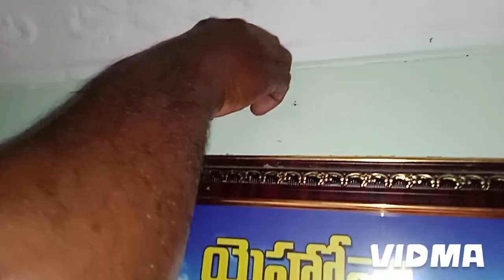tube light fitting in 2 min please subscribe to my channel